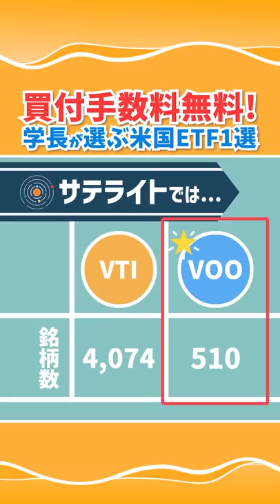買付手数料無料！学長が選ぶ米国ETF【1選】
▼第217回 【情強はこれを買う】ネット証券の「買付手数料無料」ファンドを徹底解説【株式投資編】